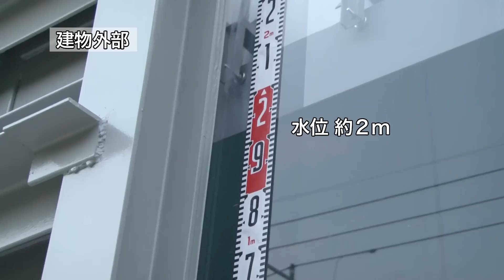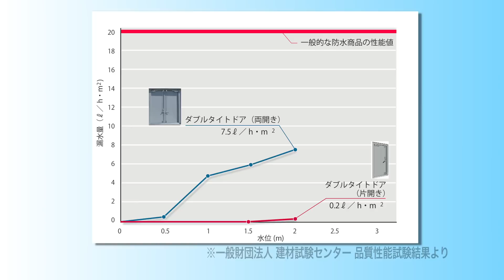［実証実験：防水性］ウォーターガードWタイトドア【三和シヤッター工業：公式チャンネル】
「ウォーターガード Wタイトドア」の商品ページはこちらからご覧いただけます。

防水性・気密性・水密性を備えた二重構造の「ウォーターガード Wタイトドア」を動画でご紹介しています。

▼さらに詳しくCHECK！

「ウォーターガード Wタイトドア」の特長と機能
■特長
・ローラー締まりハンドルを採用
・「防水型建具」の条件をクリア

■機能
・操作方法：手動
・防水準備の目安：1人で約0～30秒
・浸水の高さ：3000mm以下（水没可）
・防水性(JIS A 4716)：Ws-6（片開き、水没あり）

■用途
・下水処理場、ポンプ場の機械室
・地下通路の出入口
・河川沿いの工場・倉庫出入口

【三和シヤッター工業 YouTube公式チャンネル】

三和シヤッター工業が取り扱うシャッターの修理・点検サービスをはじめ、 窓シャッター、ガレージ、ガレージドア、医療福祉施設ドア、マンションドア、 玄関ドアなど一般のお客様向け商品と建築・設計関係のお客様向け商品をご紹介します。

台風や防災対策にも役立つ三和シヤッターの最新情報を動画で配信中！

🔹デジタルカタログ（建築・設計関係のお客様向け）